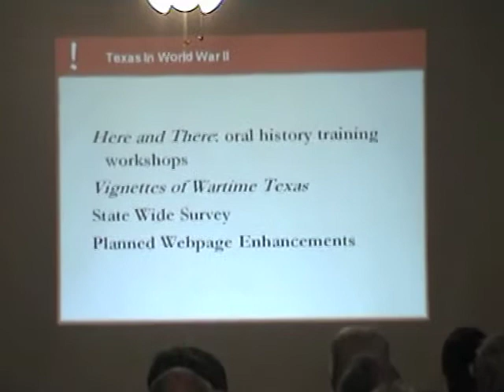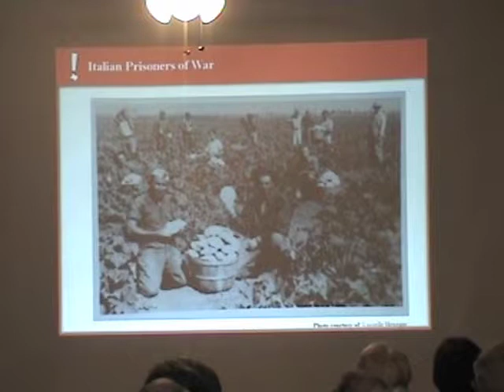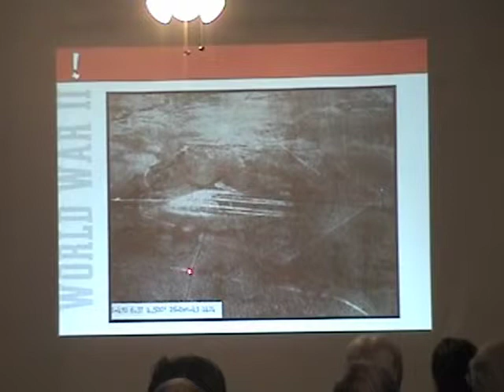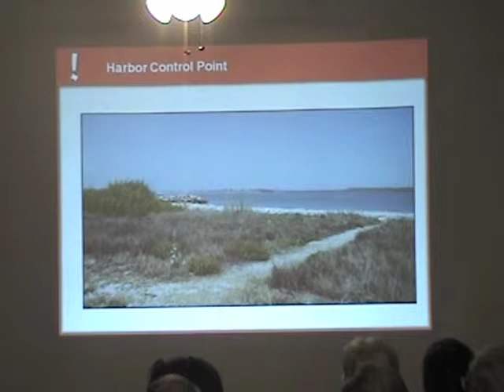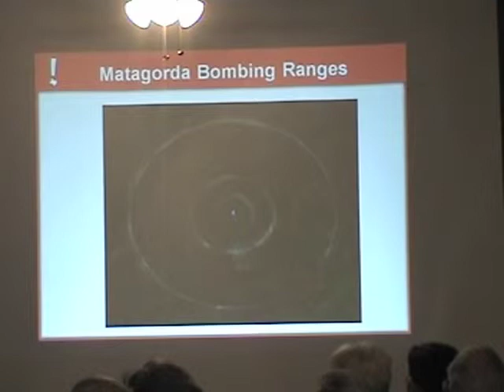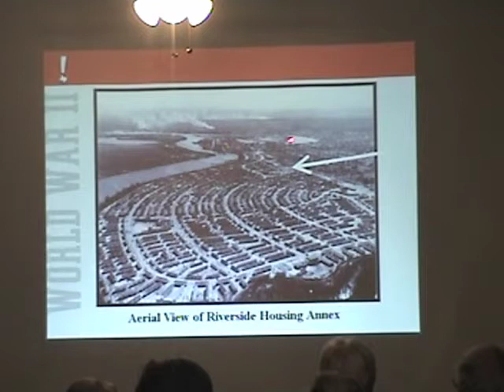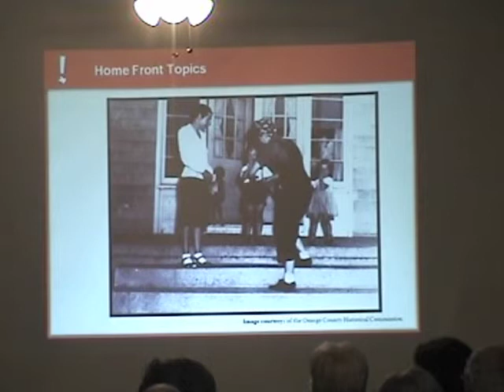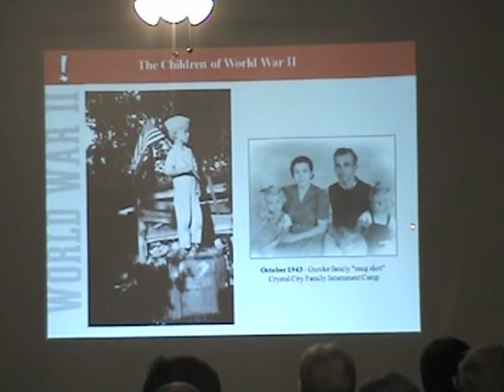PAPHA Lecture Series 3 23 10 Willie McWhorter WWII Gun Mounts 1